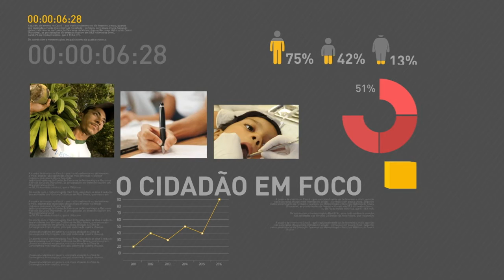Governo destina R$ 5 milhões para regiões atingidas pela seca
REPÓRTER NBR 18h – 23.02.17: Regiões atingidas pela falta de chuva vão receber cerca de R$ 5 milhões do Governo Federal para amenizar os efeitos da seca e estiagem. E mais: O Índice Geral de Preços, IGPM desacelerou para 0,08% em fevereiro. O índice é usado para calcular os contratos de aluguel e registrou variação de 0,64% em janeiro. Veja também: Instituto Nacional de Traumatologia e Ortopedia do Rio de Janeiro (Into), oferece próteses e mais qualidade de vida para população que sofre com problemas nos joelhos.